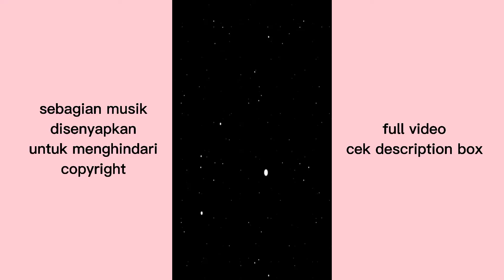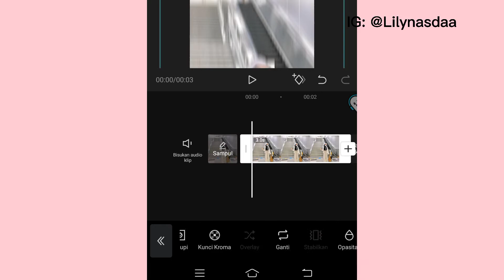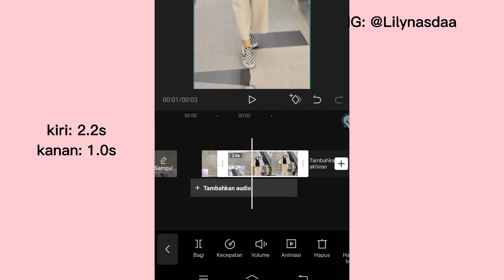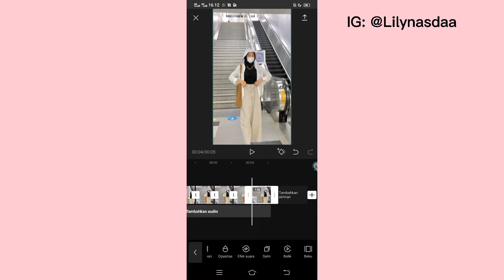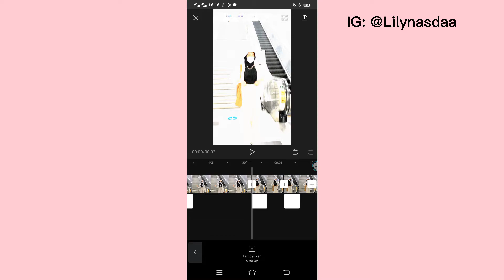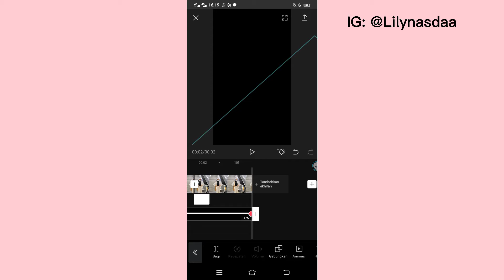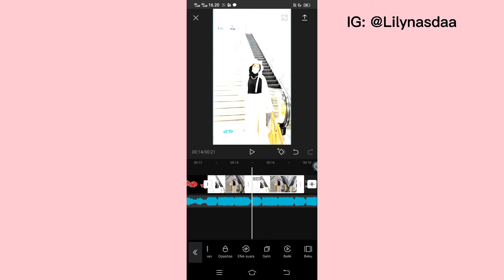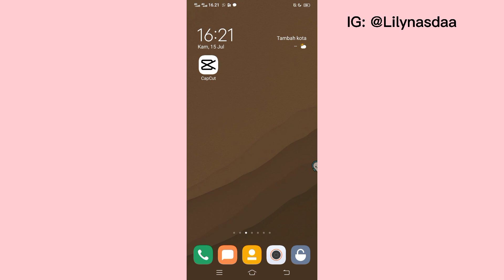tutorial video jedag jedug mirip am lagu dj pong pong // capcut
Jadi divideo ini aku akan buat video tutorial edit video jedag jedug mirip am lagu dj pong pong🥰 .Nah untuk kalian yg penasaran gimana caranya makanya tonton video ini sampai habis👌

Happy Watching🤗

•Record: Vivo S1
•Thumbnail: Pixellab
•Editing: Capcut

🌴Untuk yang ingin tanya silahkan WA: 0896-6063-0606